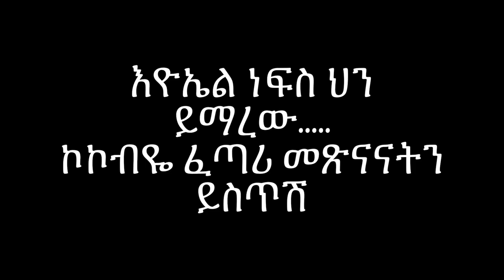Ethiopia: የአመቱ ልብሰባሪ! ልጇን እዮኤልን በሳት የተቀማች እናት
Ethiopia: የአመቱ ልብ ሰባሪ ታሪክ!  ልጇን እዮኤልን በሳት የተቀማች እናት ኮኮብ
EBS TV | Saturday night live seifu fantahun show